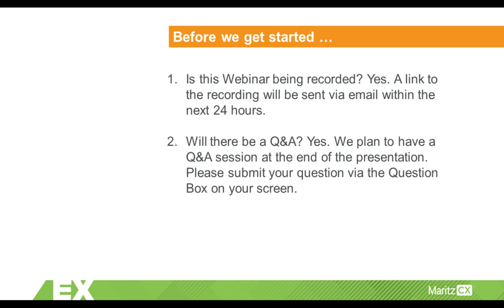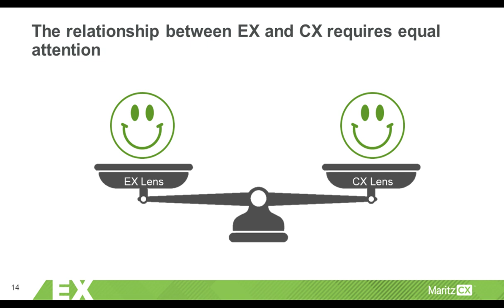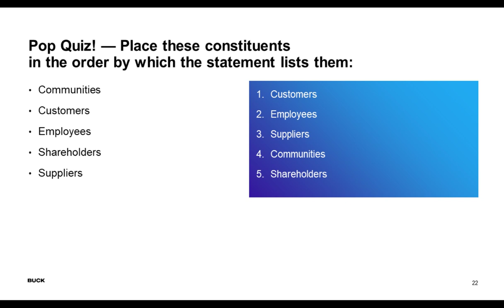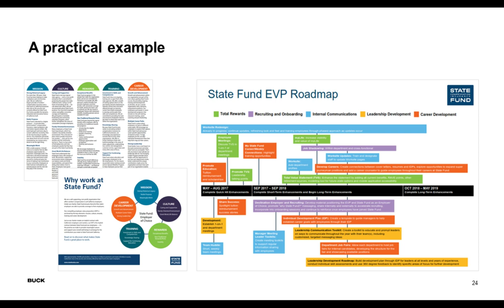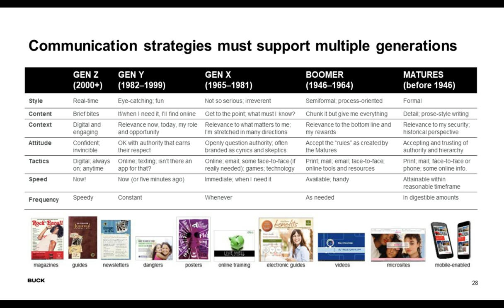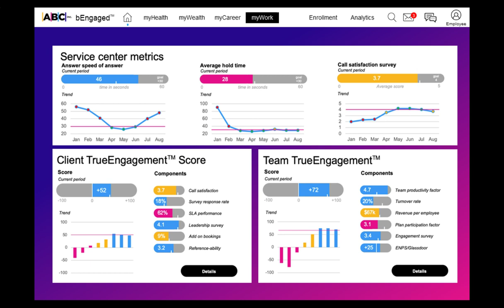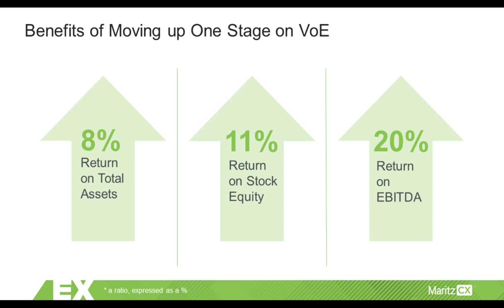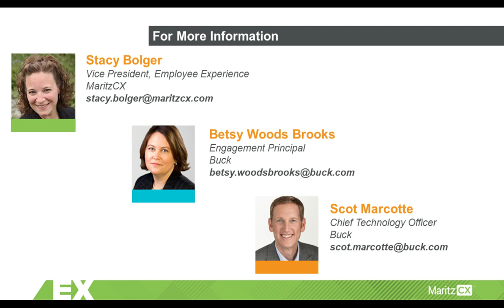The New Social Contract Between Employers and Employees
Proven Employee Engagement Strategies That Will Reinvigorate the Customer Experience

According to the Business Roundtable, “investing in employees” was the second highest priority among 181 CEO’s of the world’s top organizations. “It’s the only way to be successful over the long term,” said Chase CEO Jamie Dimon.

This consensus among business leaders highlights the importance of investing in programs, tools, and resources that enhance total employee wellbeing, improve personal development, and build a culture that attracts and retains top talent. We call this the new social contract.

Join MaritzCX and HR consulting firm, Buck, as they share proven strategies to help you realize the best operational performance for your business by improving the health, wealth and career outcomes for your employees. After all, your people are your number one asset enabling the delivery of the best possible customer experience.

Attendees will learn:

- The basic tenets and value of the new social contract

- How to make the new social contract come to life to enhance the Employee Experience (EX)

- How improved EX can lead to a better Customer Experience (CX)